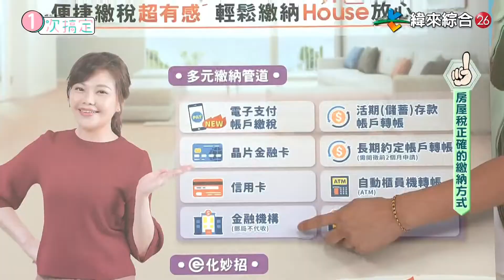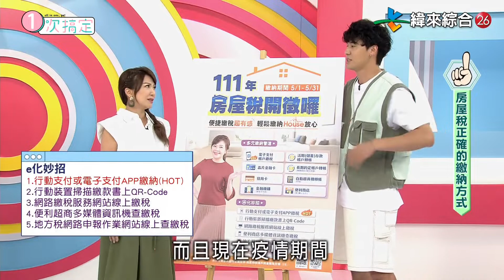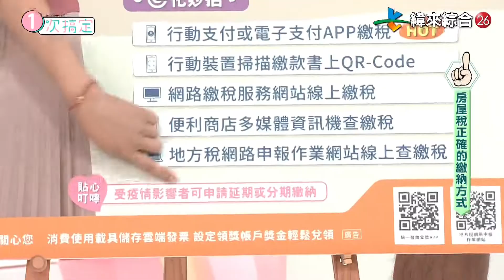111年度5月房屋稅開徵囉 免出門輕鬆繳納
又到了五月要繳納房屋稅的時候了！
雖然現在疫情嚴峻，但別擔心宅在家也可以繳稅！
●只要下載行動支付APP
●掃描繳款書上的QR-Code
●確認繳稅資料
不需要出門！不用與人接觸！輕鬆搞定！
別忘了要在5/31前完成繳納唷~